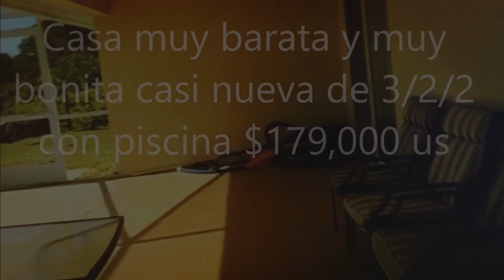VENTA Y COMPRA DE CASAS REMATES DE BANCOS,FINANCIADAS